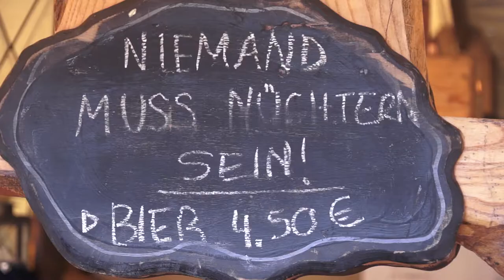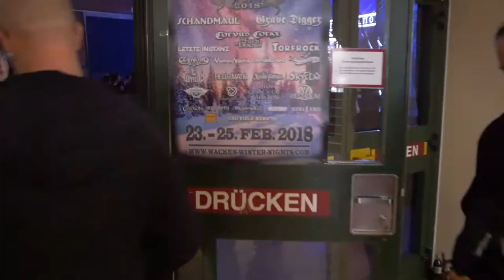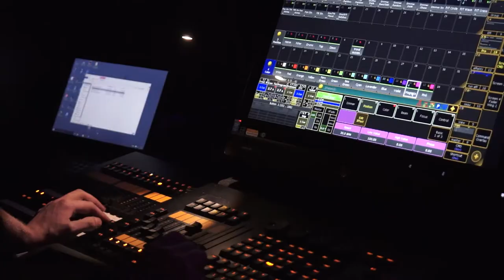Autumn Moon Festival 2017 - the official Aftermovie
Movie made by Torsten Schördling / Anwyn-Entertainment.de